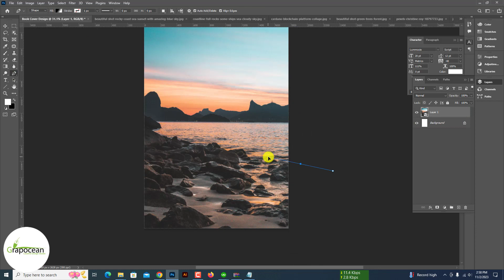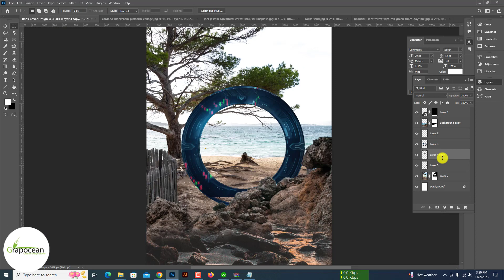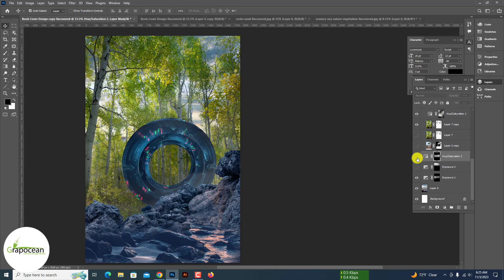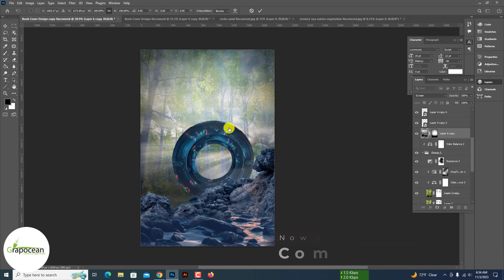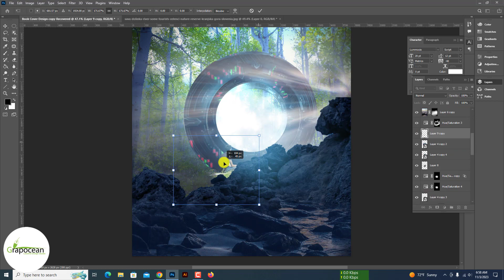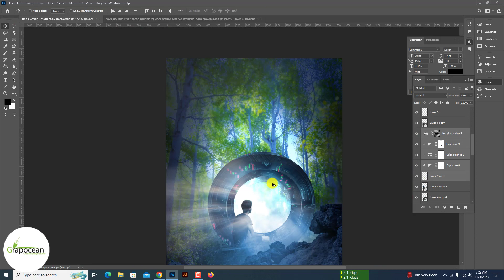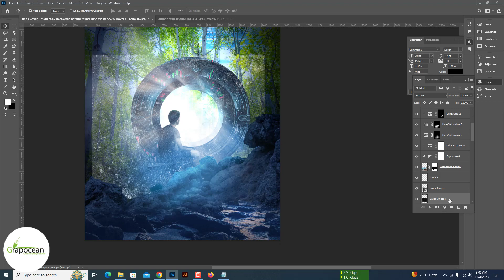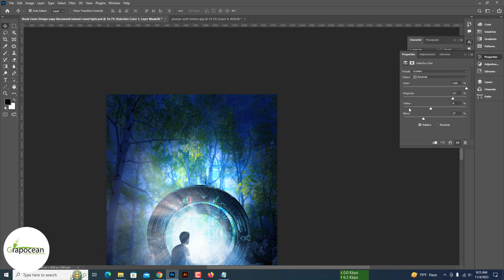How to make best and Professional book cover design | Adobe Photoshop Tutorial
How to make the best and Professional book cover design | Adobe Photoshop Tutorial

👉The Tutorial Stock files will be uploaded on " after reaching at least 100 request comments that they need the tutorial stock files.

Discover the art of designing the best book cover design from scratch in this Photoshop tutorial. Accompany us on a journey through crafting a professional-looking book cover that demands attention. Whether you're a seasoned designer or just starting, this tutorial is brimming with valuable insights and techniques.

In need of a personalized book cover design? Your search ends here! Our team of expert designers is ready to bring your vision to life. Entrust us with all your book cover needs, and we'll deliver excellence.

If you find this tutorial helpful, consider sharing it with your friends who can benefit from it. Don't miss out on more creative inspiration – explore our complete collection of tutorials.

Join us as we dive into the realm of creating stunning e-commerce banners and unlock the full potential of your online presence. Let's begin this creative journey together!